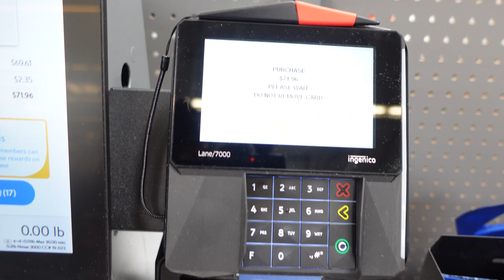Running Errands and Car Rant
Hey, y'all. Today in my vlog Running Errands and Car Rant I'll replenish my fridge with some Walmart items. I'll also be ranting in my car about men who refuse to move around.